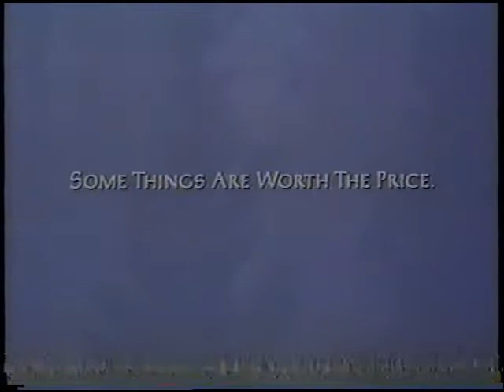1995 Acura Integra Commercial (1994)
Aired On: ABC | KSTP-TV 5 | ABC Family Movie: Willy Wonka and the Chocolate Factory | 12/3/94